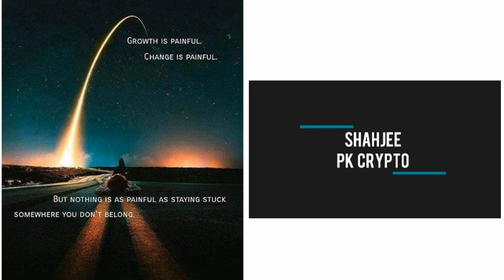onecoin Short Information about Exchange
onecoin latest Update
Newdealshaker.com